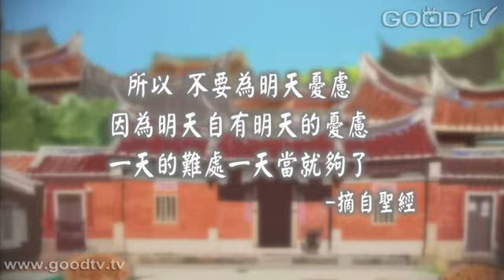劉三講古~希伯來書(17)-人類的將來世界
「我們所說將來的世界，　神原沒有交給天使管轄。」上帝給我們人有一種能力，就是人會思考未來。聖經告訴我們，我們人有一個未來，無論小孩、青年、 老年人都會期待的未來。一個將來的世界，是上帝為我們所準備的。